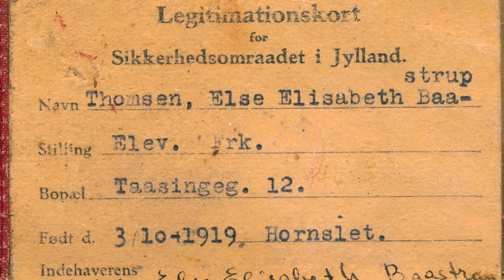De Hvide Busser - en heltemodig redningsaktion under 2. verdenskrig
I slutningen af 2. Verdenskrig kørte De Hvide Busser afsted for at hente nordiske fanger hjem fra de tyske kz-lejre. Busserne var bemandet med frivilligt personale, både chauffører og sygeplejersker. Hør den rørende fortælling om De Hvide Busser gennem øjenvidneberetninger.

Læs om De Hvide Busser eller besøg særudstillingen på Nationalmuseet 19. juni 2015 - 3. januar 2016. Gratis entre.